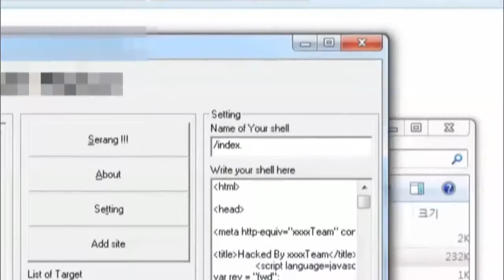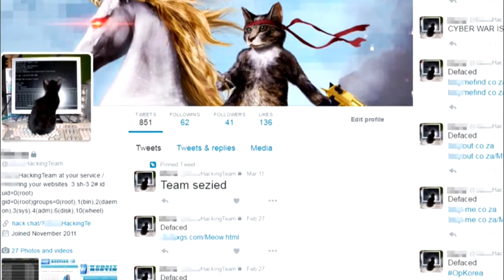High School Hacker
[Anchor Lead]

Korean police say that they have booked a Korean high school student who was associated with the international hacking group Anonymous and has hacked into thousands of domestic and foreign websites. Here’s more.

[Pkg]

A website address is typed into a hacking program downloaded from the Internet. In less than 5 minutes, the site's main page is converted and the words "game over" pop up with an image of a skull. A high school student employed this hacking method to change the main page for a year since April 2015. Some 3,800 websites in 87 countries including those of public agencies overseas have been targeted this way. Also included were 57 small and medium firms and shopping mall sites in Korea. Sites particularly vulnerable to online security risks were the main targets. The teen once hacked as many as 343 websites in a single day.

[Soundbite] Employee of Hacked Company(Voice altered) : "It was just the home page that was replaced with a skull image. The hacker only tinkered with the main page. We suspected it may be a student."

Since entering high school, the perpetrator sympathized with the international hacking group "Anonymous." He studied hacking on his own and carried out actual attacks following attack orders issued by Anonymous. The police said that when his hacks were successful, he posted the site addresses on his social media pages to brag, but overall his hacking level was elementary.

[Soundbite] Jeong Myeong-guk(Cyber Crime Unit, SMPA) : "He said he had little interest in school life, and that he wanted to increase his online influence through hacking."

The student has been booked without detention by police, who announced that there has been no damage from the hacks such as personal data or information leaks.